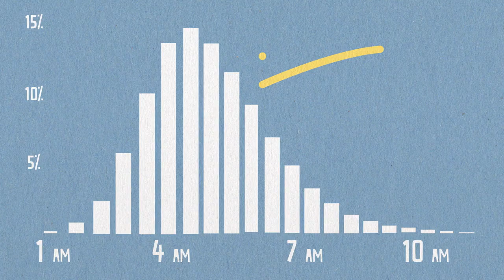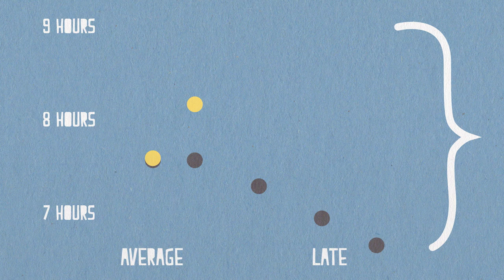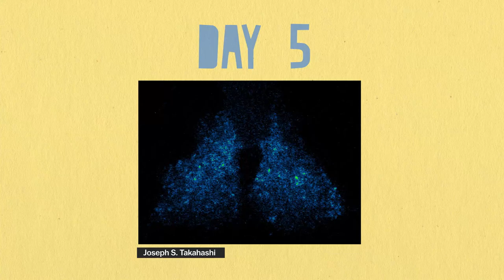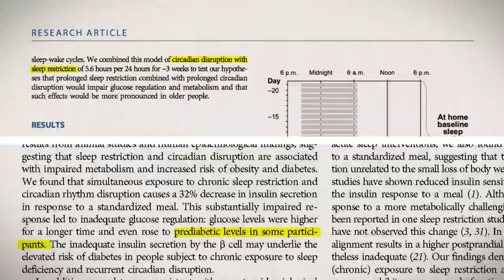Late sleeper? Blame your genes.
If you're not a morning person, science says you probably never will be.